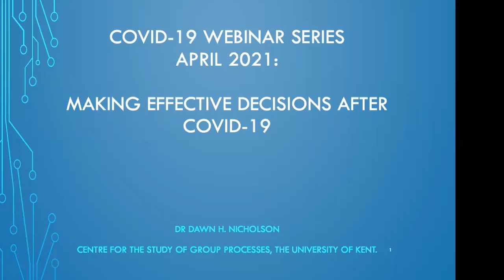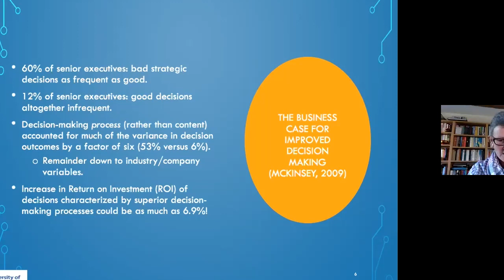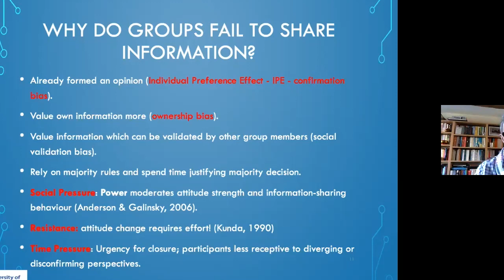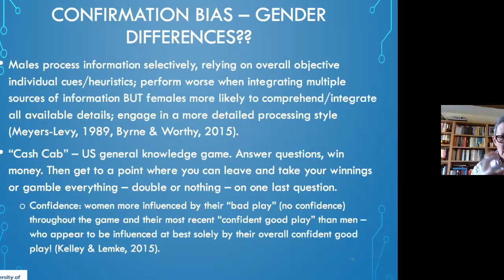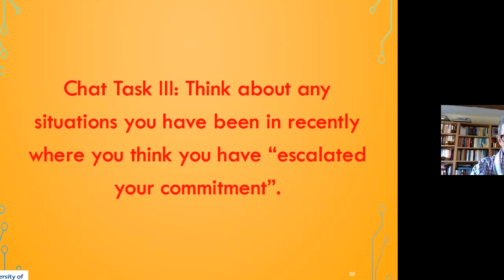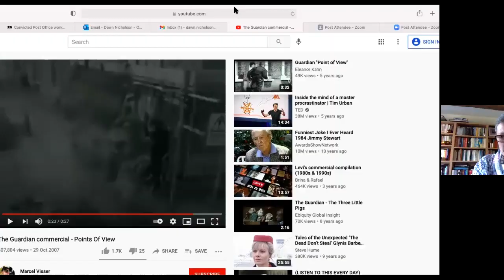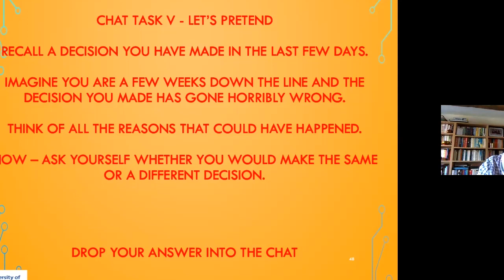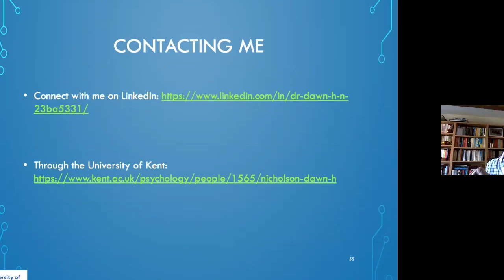Making Effective Business Decisions After Covid-19 - Webinar Replay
Dr Dawn H. Nicholson from the Centre for the Study of Group Processes, School of Psychology at the University of Kent discusses the challenges to good decision-making and how the pandemic has exacerbated these as well as offering a route map for how best to overcome these and get the most from your decision-making processes. This recorded webinar was organised by the Kent HR Network, hosted by Knowledge Exchange and Innovation at the University of Kent.